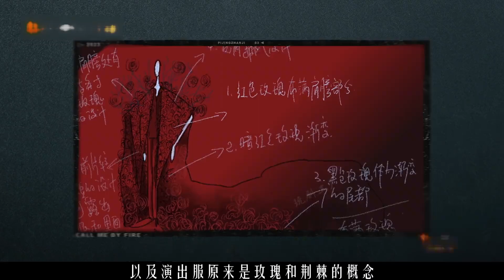调戏哥哥拒绝老人漂移，王耀庆不愧是E人，真的每一分钟都很搞笑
不好笑你笑话
有趣的灵魂万一挑一，
答应我，不要让我一个人孤独